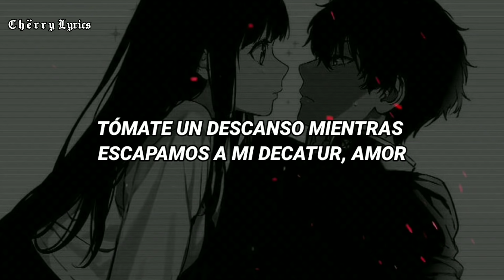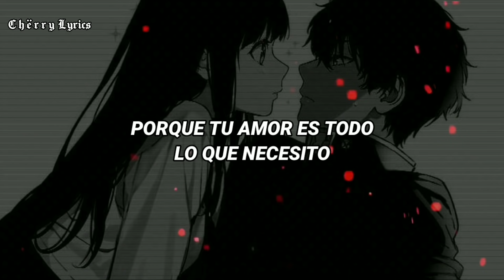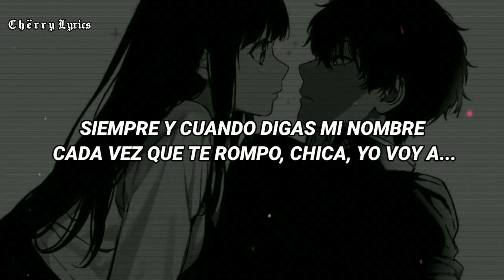Quedarás en modo 🥵🛐 con está canción...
Artista: Lloyd
Canción: All I Need

Lyrics :

Oh shit, oh shit
It's another hit, get up on it
I'm so horny and I want it
So get up on this, get up on the dick

I want you to know how deep my love goes
I ain't gotta a lot of time, no speech, just follow
Some tricks in and up my sleeve at the magic show
Got your body on top of me, all around, in and out you go
These stars come from within before I knew your name
It's curious that you know that you feel the same
And it's sees, my love, your face after most anything
Serious, girl, I know, I know games

I'mma take you out, freak you out, bust my gun and take the charge
As long as you say my name every time I break you off, girl, I'll

Give you what you want, 'cause your love is all I need
I might turn you on and all the things I do
Girl, you're making me 'cause your love is all I need
And you gonna make that sound from all the things you do

Take a break as we escape to my Decatur, love
Girl, you're wet as a dream
And I'm ready to break you off
I switched up, my routine is something you never saw
I'mma make you scream all night long
When I look into your eyes I know it's real
Spend my whole life tryina find a way to show you how I feel
You're the only one on my mind and you know the deal
Make you feel alright, girl, you know I will

I wanna take you out, freak you out, bust my gun and take the charge